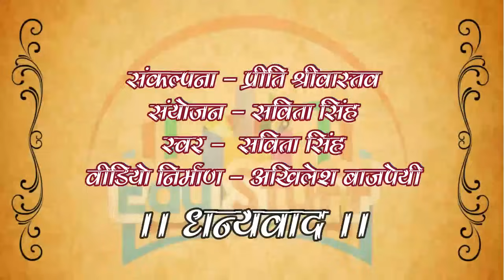प्रार्थना_श्रृंखला / सुबह सवेरे लेकर तेरा नाम प्रभु / Subah Savere Lekar Tera Naam Prabhu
EDUSTUFF लेकर आया है, प्रार्थना की श्रृंखला।।
जिनको सुनकर हर बालक का, देखो तन-मन है खिला।।
सुनें आप भी, और खूब सराहें।।
बच्चों को अभ्यास कराएँ।
साथ में सुर से सुर मिला।।

Team Edustuff